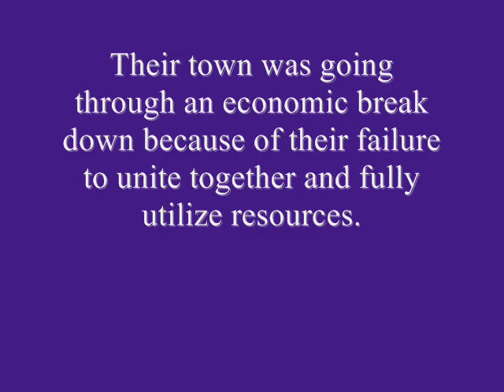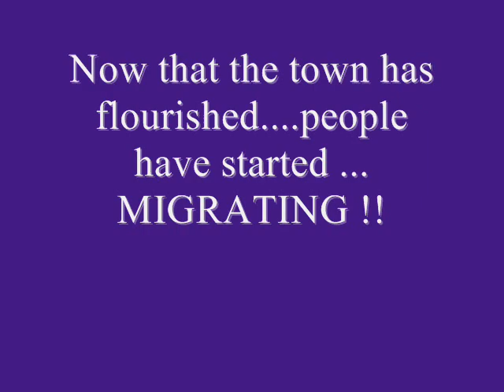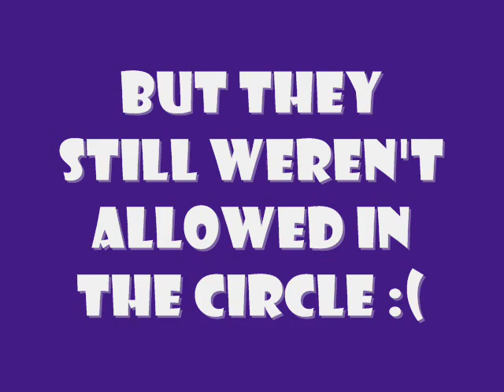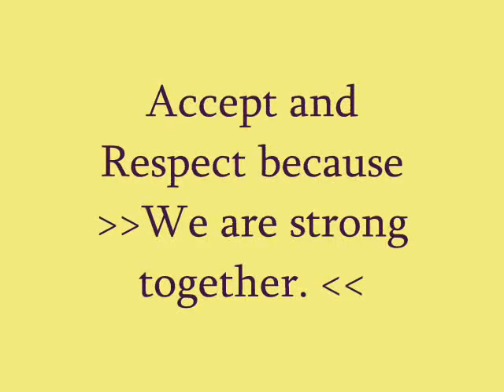A Short Board Game Story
"A Short  Board Game Story" By Ralitza Dinesh Mondal, Age 13-17, Bangladesh.
PLURAL+ Humanity Without  Boarders Foundation Award.